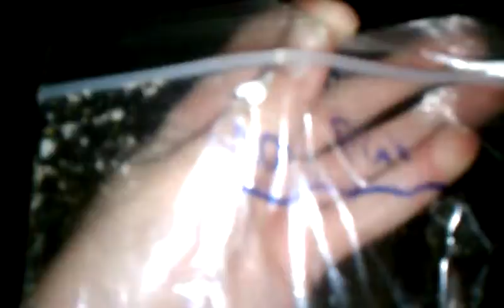LUSH COLLECTION PT 2